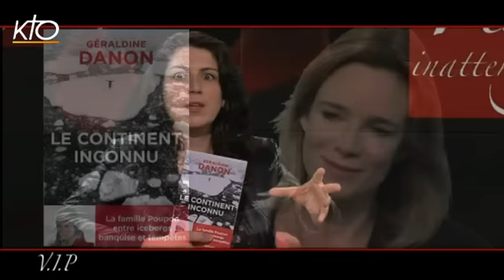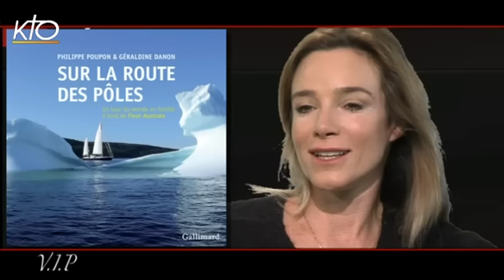Géraldine Danon et Marguerite Chauvin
Cette semaine VIP met à l'honneur deux comédiennes qui portent actuellement sur les planches deux figures majeures de l'Eglise. Tout d'abord Géraldine Danon qui interprète actuellement le rôle d'Edith Stein, dans une pièce intitulée Edith S. au Théâtre Dejazet à Paris. Tour à tour comédienne, réalisatrice, directrice de théâtre ou productrice, Géraldine Danon est également devenue ces dernières années exploratrice. Pendant 4 ans, elle a suivi son époux Philippe Poupon, accompagnés de leurs trois enfants, dans une expédition à bord du Fleur Australe qui les a mené d'un pôle à l'autre. Son dernier livre "Le Continent Inconnu" (Arthaud) fait partager le quotidien de cette famille au coeur des glaces. En seconde partie d'émission, Marguerite Chauvin, comédienne chanteuse et danseuse, rejoint le plateau pour nous parler de la comédie musicale " Mère Teresa " qui relate la vie de cette ardente défenseur des pauvres et dont elle a assuré la chorégraphie.